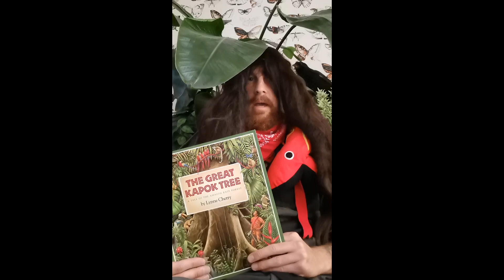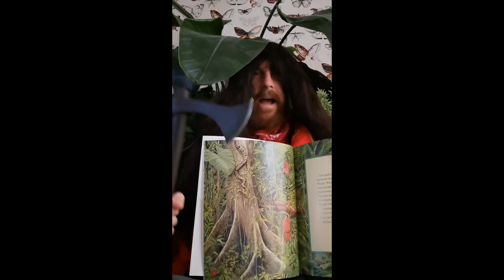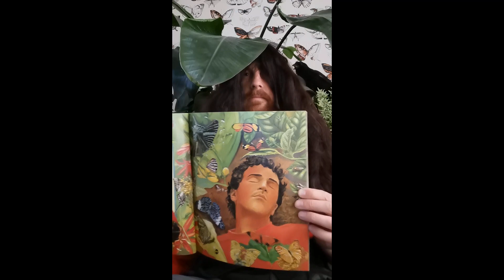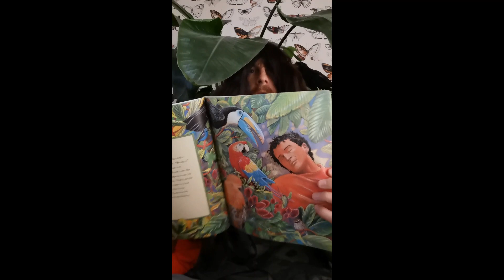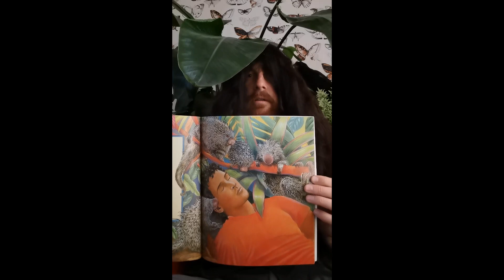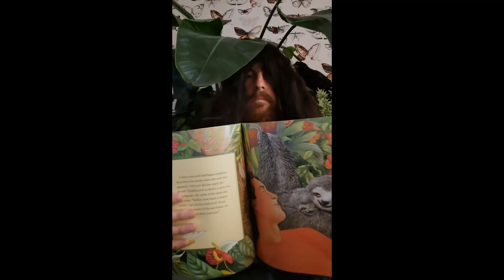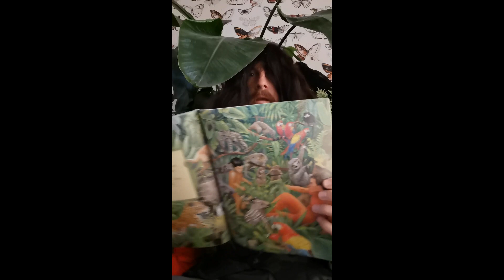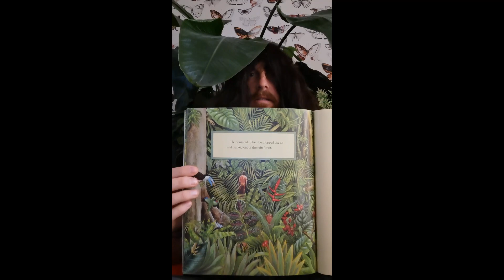The Great Kapok Tree